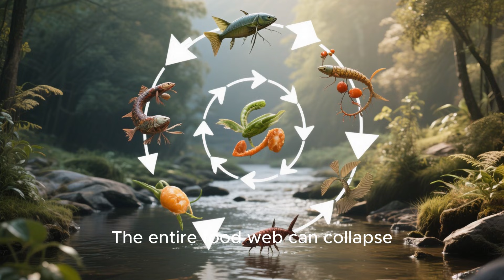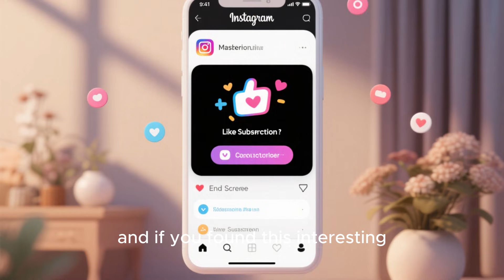Why Disasters Change Nature: How Floods & Landslides Reshape Ecosystems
Natural disasters don't just affect human communities—they fundamentally alter the environment around us. Explore Why Disasters Change Nature as we investigate How Floods and Landslides Reshape Ecosystems. We look at the ecological impacts, including habitat destruction, species displacement, and the long-term effects on soil fertility and aquatic systems. Learn how ecosystems cope with and eventually recover from these sudden, massive disturbances.

​In this video, you will learn:
✔️​The immediate and long-term effects of soil loss on plant life and biodiversity.
✔️​How changes in water flow and sediment load impact river and aquatic ecosystems.
✔️​The concept of ecological succession following major environmental disturbances.